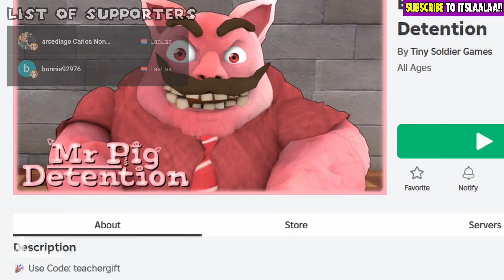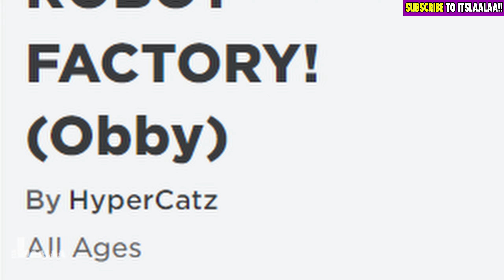💛 ESCAPE SCARY MR PIG [CREEPY OBBY] | LaaLaa Plays Roblox Escape Mr Pigs Detention